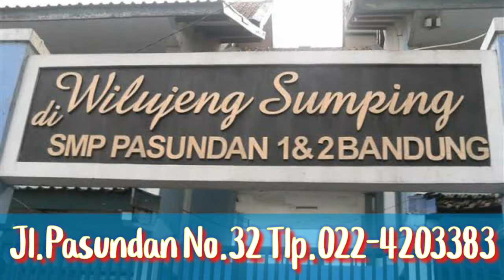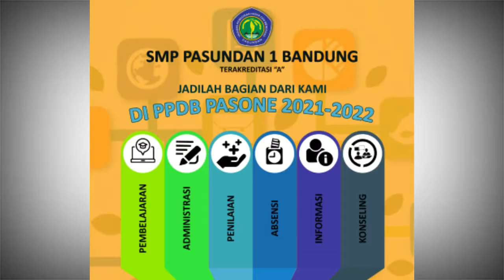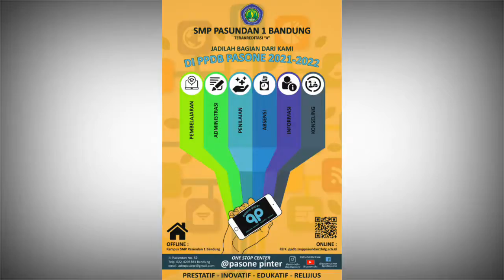PPDB Pas One JHS 2021-2022 Reska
PPDB SMP Pasundan 1 Bdg 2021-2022